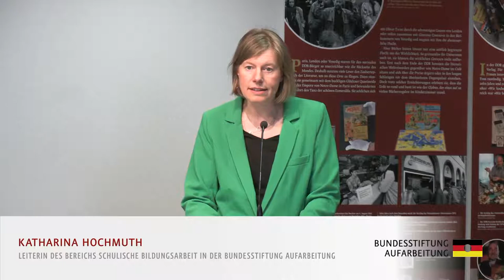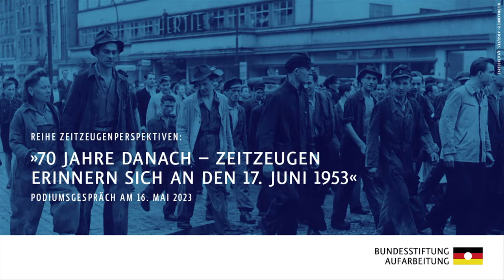70 Jahre danach – Zeitzeugen erinnern sich an den 17. Juni 1953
8. Veranstaltung der Reihe "Zeitzeugenperspektiven"

Rund vier Jahre nach Gründung der DDR kam es zu einem landesweiten Aufstand gegen den „Aufbau des Sozialismus“ und die zunehmende Stalinisierung der Gesellschaft. Fehlende Freiheitsrechte, die Kollektivierung der Landwirtschaft, Versorgungsengpässe und schließlich Erhöhungen der Arbeitsnorm ohne Lohnausgleich sorgten in der Bevölkerung für Unmut. Ausgehend von Ost-Berlin legten am 17. Juni 1953 über eine Millionen Menschen in mehr als 700 Städten und Dörfern die Arbeit nieder und demonstrierten. Sie forderten nicht nur wirtschaftliche Verbesserungen, sondern beispielsweise auch freie Wahlen und die „Aufhebung der Zonengrenzen“. Die Proteste wurden durch sowjetische Panzer jäh beendet und vielerorts wurde der Ausnahmezustand verhängt. Mehrere Dutzend Menschen kamen beim Volksaufstand am 17. Juni 1953 ums Leben, Tausende wurden festgenommen und zu langen Haftstrafen verurteilt.

Zeitzeugen und Wissenschaftler tauschen sich auf dem Podium zu verschiedenen Aspekten des Volksaufstandes aus: Aus welchen Gründen und mit welchen Forderungen begehrte die DDR-Bevölkerung auf? Wie haben Zeitzeugen die Ereignisse erlebt? Wie beeinflusste der Volksaufstand vom 17. Juni 1953 die Entwicklung der noch jungen DDR? Welche Wahrnehmung gab es in der Bundesrepublik und wie gestaltet sich die Erinnerung heute?